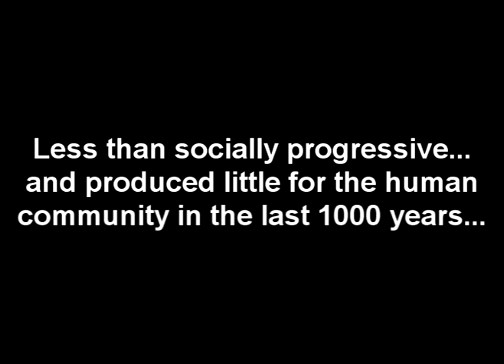Hawaiian Dancing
They're having too much fun!

Dennis Daniels
Cameraman: Dennis Daniels